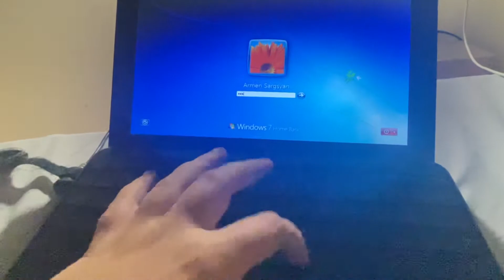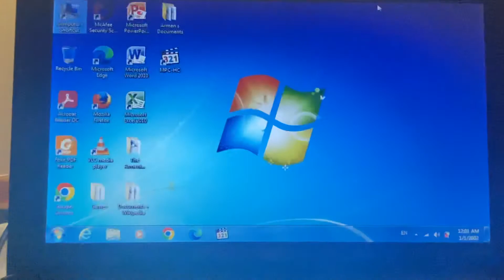Compaq Mini 110C Netbook Windows 7 Home Basic (Startup and Shutdown)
It’s the most operating system ever than Windows XP, ended in April 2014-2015!

Now what do you know about it?